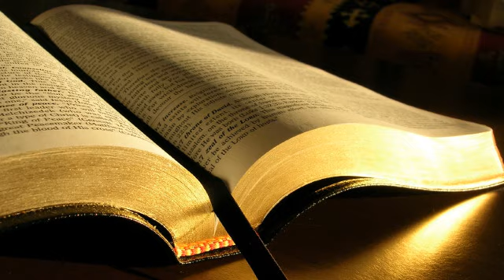Petrică Bunescu # 1 Timotei 5.1-16 # 15.07.2018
Zidire, dimineața
Predică, 1 Timotei 5:1-16, mesaj transmis prin Petrică Bunescu
1 Timotei 5:1 Nu mustra cu asprime pe un bătrân, ci sfătuiește-l ca pe un tată; pe tineri sfătuiește-i ca pe niște frați;
2 pe femeile bătrâne, ca pe niște mame; pe cele tinere, ca pe niște surori, cu toată curăția.
3 Cinstește pe văduvele care sunt cu adevărat văduve.
4 Dacă o văduvă are copii sau nepoți de la copii, aceștia să se deprindă să fie evlavioși întâi față de cei din casa lor și să răsplătească ostenelile părinților, căci lucrul acesta este plăcut înaintea lui Dumnezeu.
5 Cea cu adevărat văduvă, care a rămas singură, și-a pus nădejdea în Dumnezeu și stăruiește zi și noapte în cereri și rugăciuni.
6 Dar cea dedată la plăceri, măcar că trăiește, este moartă.
7 Poruncește și aceste lucruri, ca să fie fără vină.
8 Dacă nu poartă cineva grijă de ai lui, și mai ales de cei din casa lui, s-a lepădat de credință și este mai rău decât un necredincios.
9 O v��duvă, ca să fie înscrisă în lista văduvelor, trebuie să n-aibă mai puțin de șaizeci de ani, să nu fi avut decât un singur bărbat,
10 să fie cunoscută pentru faptele ei bune, să fi crescut copii, să fi fost primitoare de oaspeți, să fi spălat picioarele sfinților, să fi ajutat pe cei nenorociți, să fi dat ajutor la orice faptă bună.
11 Dar pe văduvele tinere să nu le primești, pentru că, atunci când le desparte pofta de Hristos, vor să se mărite din nou
12 și se fac vinovate de faptul că își calcă credința dintâi.
13 Totodată se deprind să umble fără nicio treabă din casă în casă; și nu numai că sunt leneșe, dar sunt și limbute și iscoditoare și vorbesc ce nu trebuie vorbit.
14 Vreau dar ca văduvele tinere să se mărite și să aibă copii, să fie gospodine la casa lor, ca să nu dea potrivnicului niciun prilej de ocară,
15 căci unele s-au și întors să urmeze pe Satana.
16 Dacă vreun credincios, fie bărbat, fie femeie, are văduve în familie, să le ajute și să nu fie împovărată cu ele Biserica, pentru ca să poată veni în ajutor celor cu adevărat văduve.